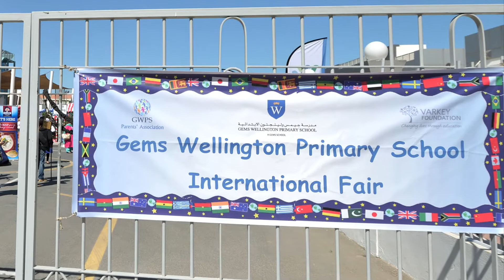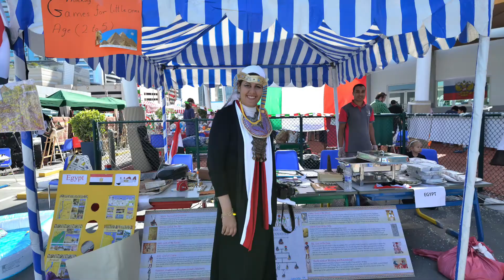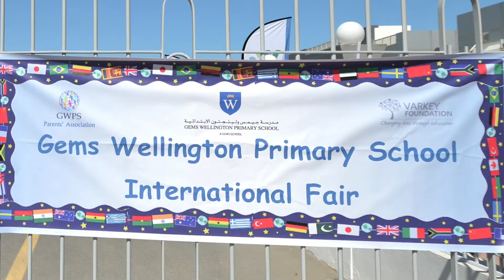GEMS Wellington Primary School, Dubai - International Fair 2015